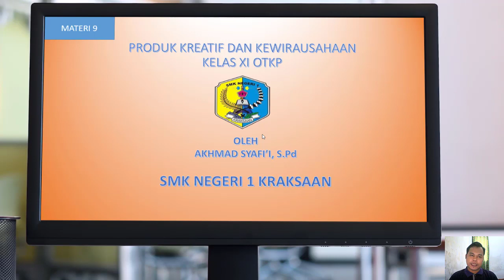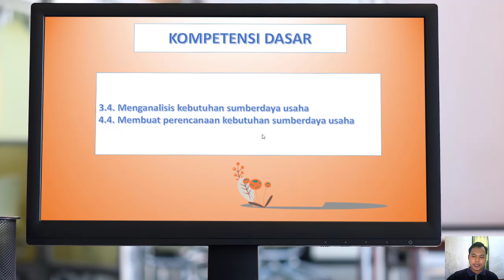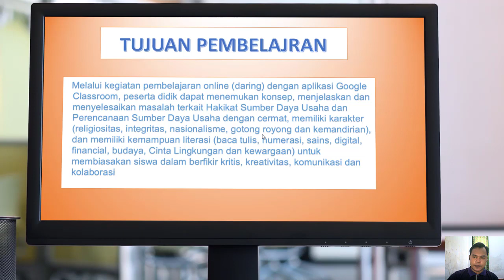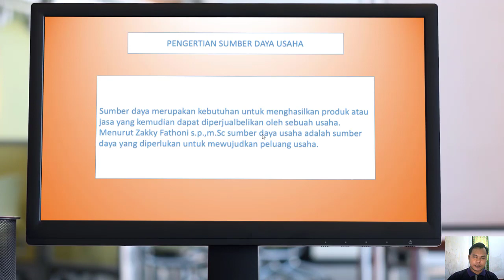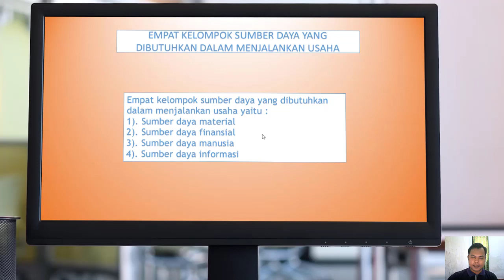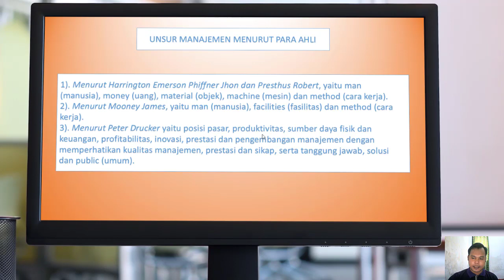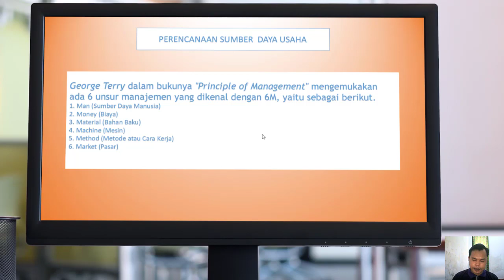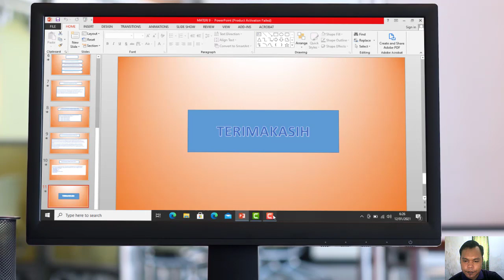PKK MATERI 9 HAKIKAT SUMBER DAYA USAHA DAN PERENCANAAN SUMBER DAYA USAHA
3.4. Menganalisis kebutuhan sumberdaya usaha
4.4. Membuat perencanaan kebutuhan sumberdaya usaha